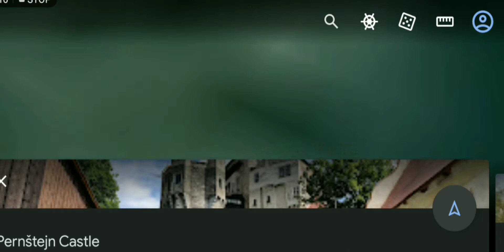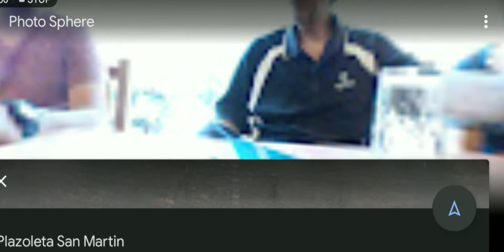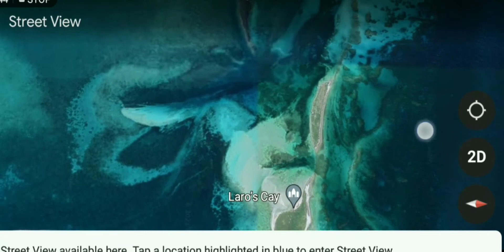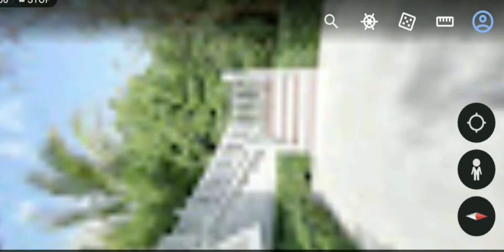Top 3 Maps Location Google Earth, Pernstejn Castle, Chicoana, Man Island, Hassan Khan